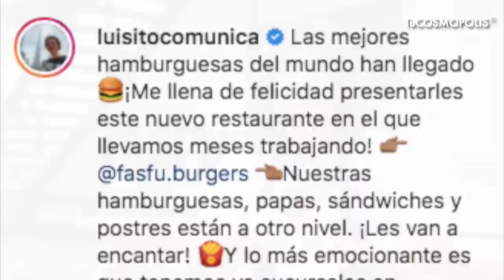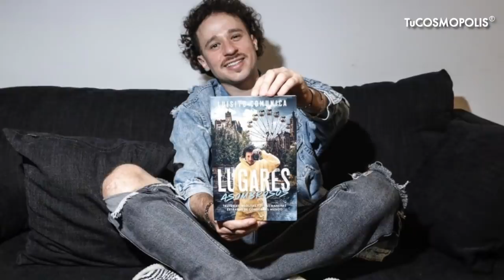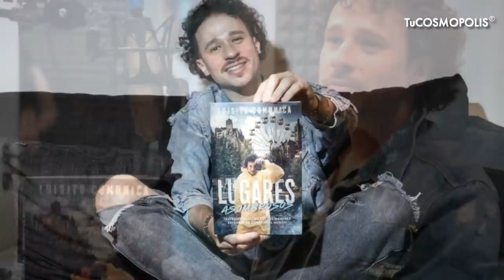LUISITO COMUNICA VA COMPRAR a la COCA COLA? ESTOS SON TODOS SUS NEGOCIOS